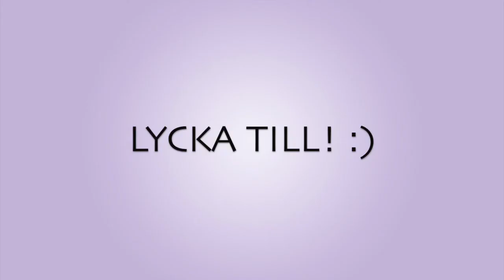Skicka in dina filmer till kortfilmstävlingen 1 minut film - Deadline 1 april 2018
Nu är tävligen äntligen öppen för att ta emot era bidrag!
1 minut film är tävligen för alla filmskapare mellan 6 och 19 år. Filmen kan handla om vad som helst, ända begränsningen är att den ska vara mellan 1 och 3 minuter lång! Du/ni kan skicka in hur många bidrag ni vill. Läs mer om tävlingen här

Vi ser fram emot att se ditt bidrag!
Kom ihåg att sista datum är 1 april 2018!